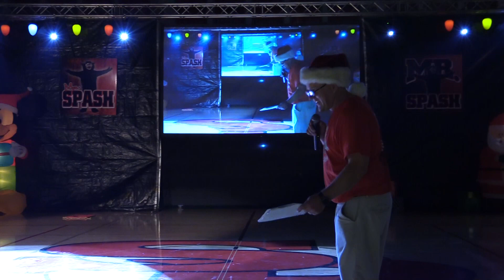Mr SPASH 2018 -Red Team Talent Neil Baker Dancing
Mr. SPASH 2018